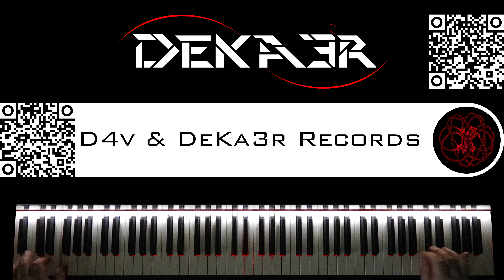🔴 IRL - ESTUDIOS PROFUNDOS DE PIANO - FA SOSTENIDO MENOR ARMÓNICO - ESCALA CONTRARIA EN SEXTA - 145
🎹 FA SOSTENIDO MENOR ARMÓNICO - ESCALA CONTRARIA desde SEXTA 🎹 F# HARMONIC MINOR - CONTRARY MOTION SCALES IN SIXTH 🎹

🎧 NUESTRA MÚSICA 🎧